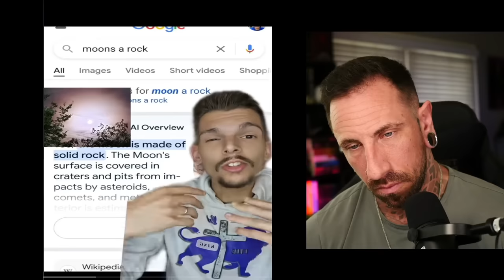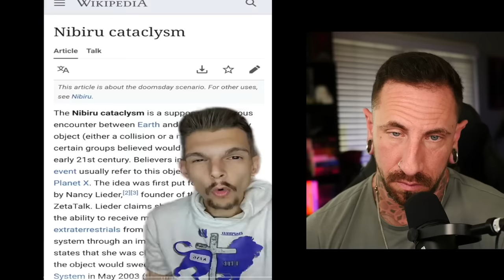Crazy Videos That Will Keep You Up At Night (pt. 80)